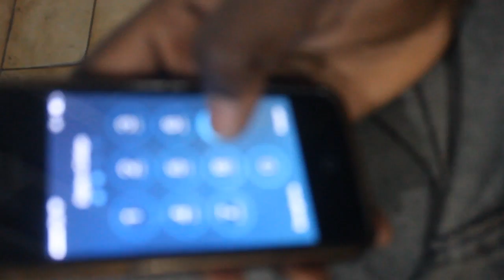O nacionalista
Pessoal, não levem à sério, é apenas uma brincadeira de muitas que estão por vir...
Desde já, obrigado pela compreensão!!!

Entao irmãos, a ideia não é dizer que: EU SOU NACIONALISTA, pois não faria sentido ser nacionalista e viver no Brasil.
Eu tenho Amigos ANGOLANOS residentes aqui em SP que dizem: não é por mal, nem nada, mas eu não fico, nem namoro com Angolanas, Aí eu pergunto à eles o porquê e não consenguem responder.
Pois bem... cada um é livre de escolha, eu me pergunto e se um Angolano dizer isso? como soaria? tive então a ideia de produzir este vídeo só pra ver as vossas opiniões.
Se notaram, a descrição do vídeo tem mudado...

Só para vos inforamar.